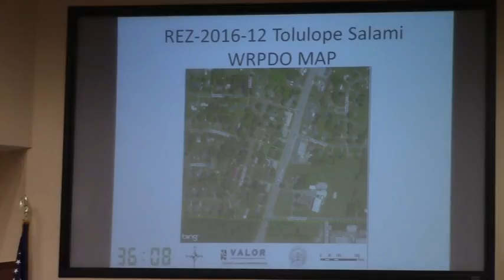6a.REZ-2016-12 Salami, 3320 Bemiss Rd, R-21 to C-G, @ LCC Regular - 2016-07-12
Valdosta, Lowndes County, Georgia, July 12, 2016.